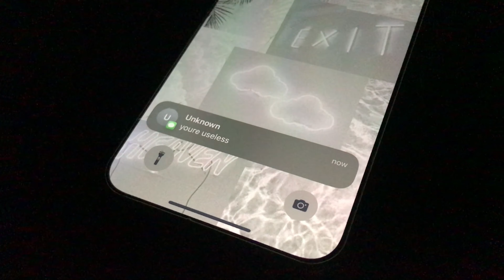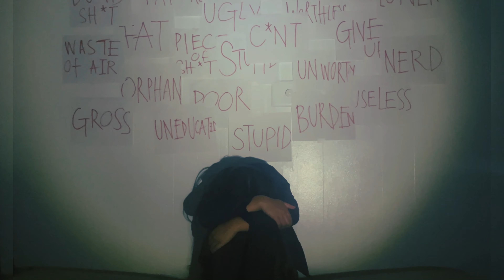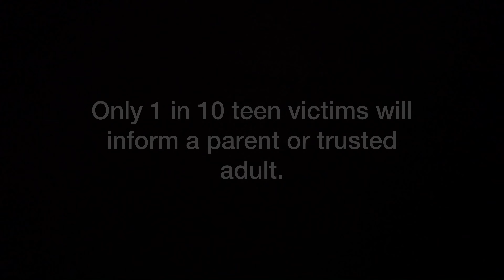★ WINNER ★ PSA/COMMERCIAL | Cyberbullying a PSA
The 2024 AUHSD Student Film Festival

This video highlights the psychological aspects that victims face when faced with malicious comments and messages online. It also briefly delves into the worst outcome that could possibly happen: suicide. This is a one woman production as I filmed and edited the entirety of the video.